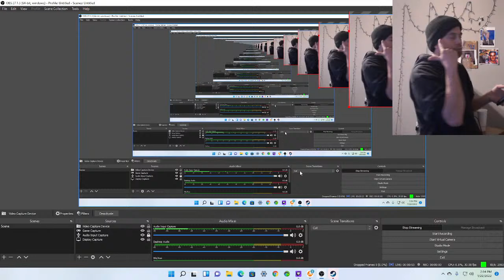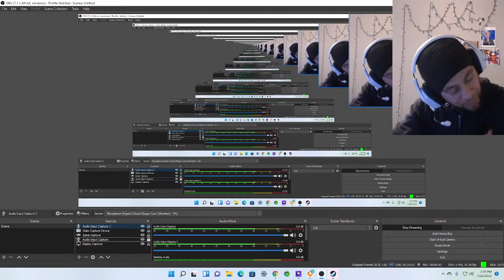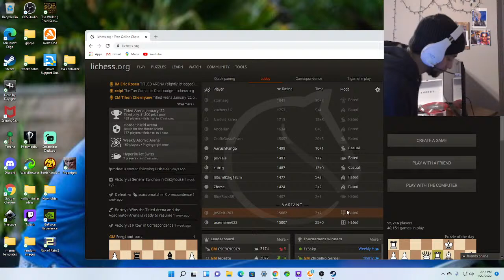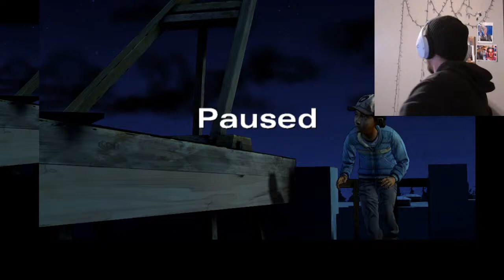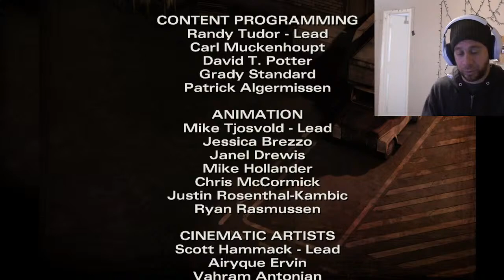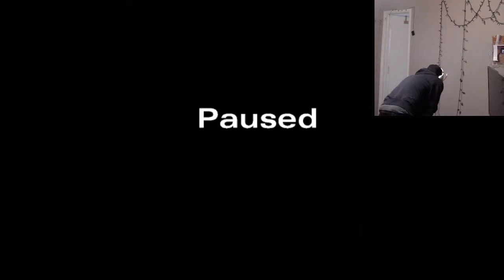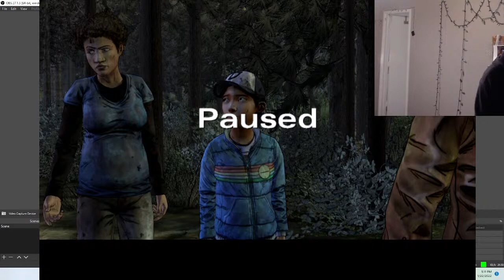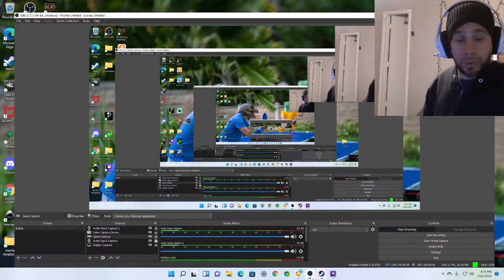Gon' ahead and take that elevator, sir with your beautiful border-collie...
Chess for 30 minutes and maybe a lil bit of Clementine!! I never want to stop wearing a mask in public or otherwise.